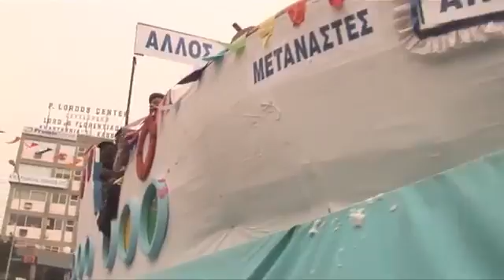1ST FILIPINO COMMUNITY ENTRY TO LIMASSOL CARNIVALLI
FLS(Filipino Literacy Society)GROUP-LIMASSOL,CYPRUS